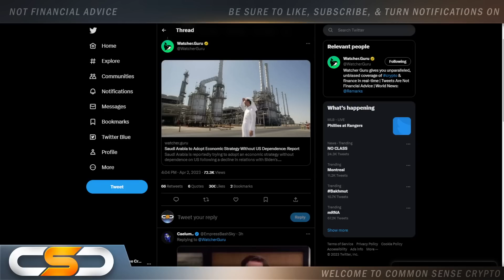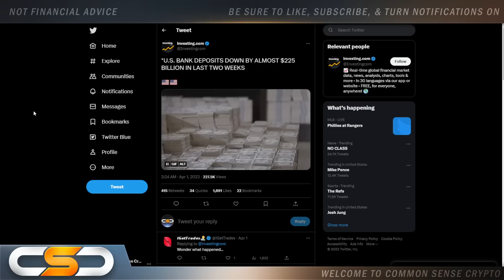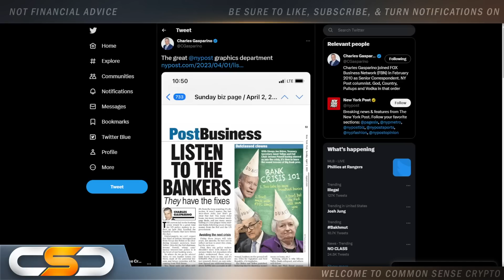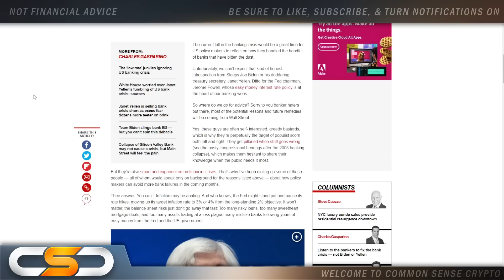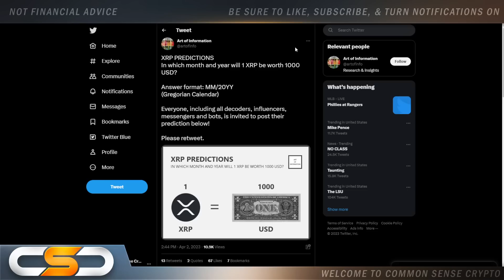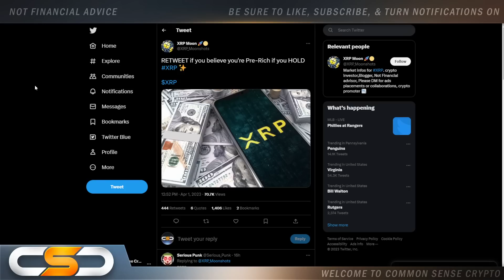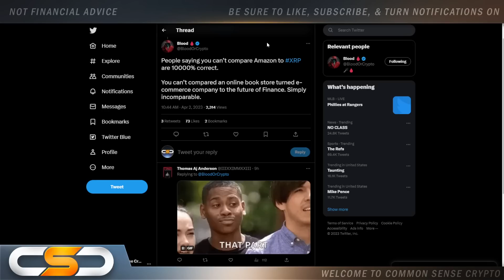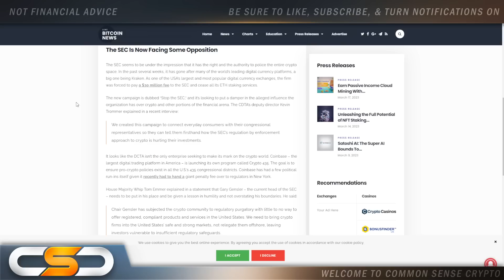🚨XRP HOLDERS PREPARE FOR THE PERFECT STORM🔥🚨TIME IS RUNNING OUT!😱RIPPLE SEC HAS NEW OPPOSITION DCTA